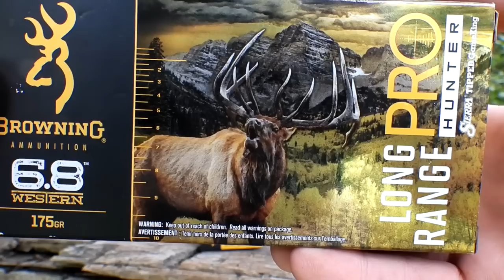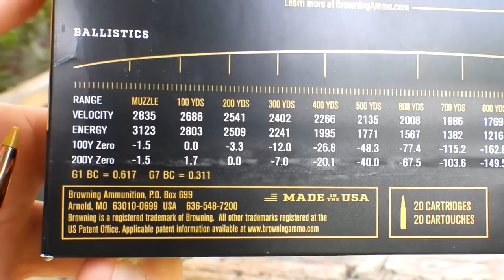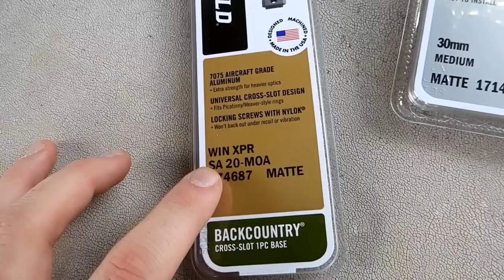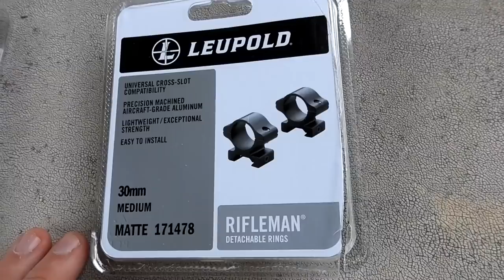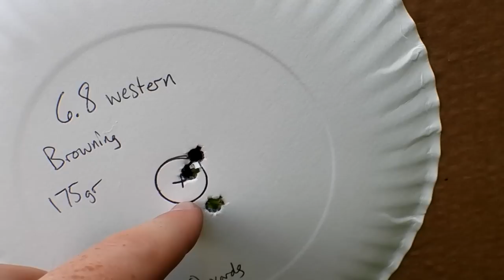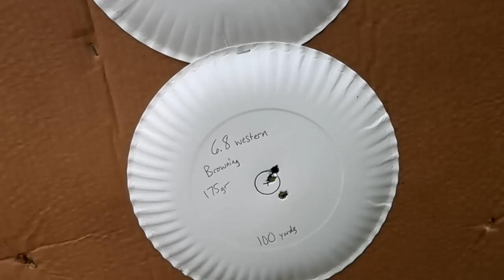6.8 Western - First Shots and Sighting IN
6.8 Western - First Shots and Sighting IN